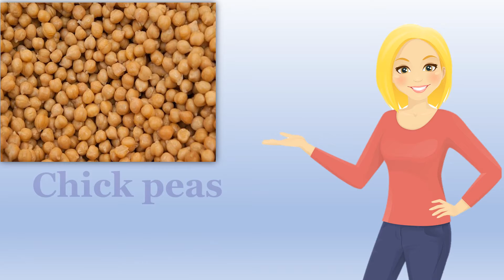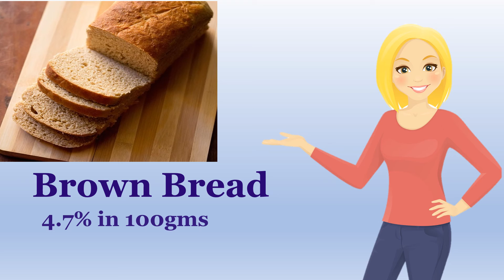Top 20 Rich Fiber Food for Weight Loss ||High Fiber Food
Importance of Fiber:
By regulating your blood sugar levels, fiber can help maintain your body’s fat-burning capacity and avoid insulin spikes that leave you feeling drained and craving unhealthy foods.
Eating plenty of fiber can move fat through your digestive system at a faster rate so that less of it can be absorbed.
When you fill up on high-fiber foods such as fruit, you’ll also have more energy for exercising.